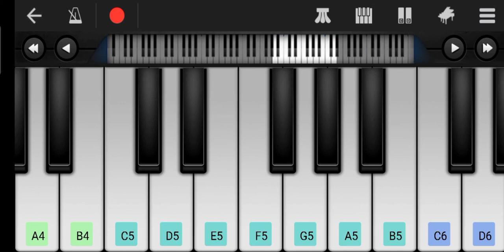Walls Paddle Pop Jingle (WalkBand cover)